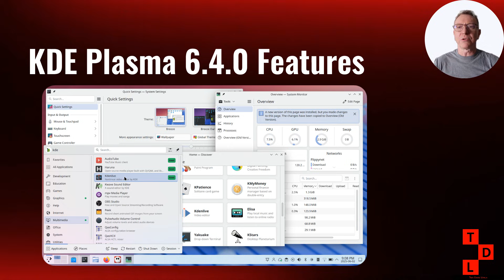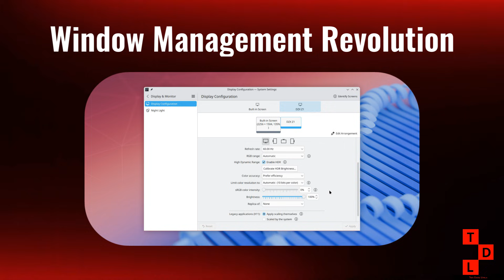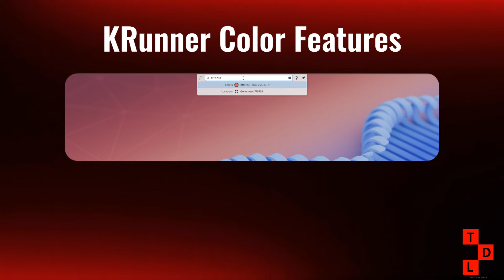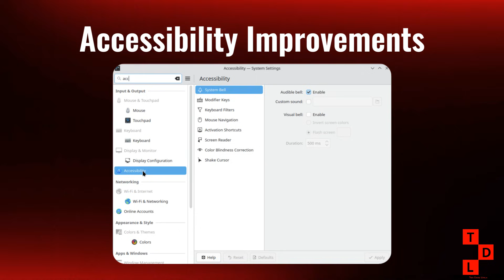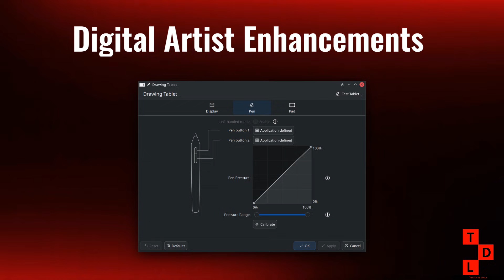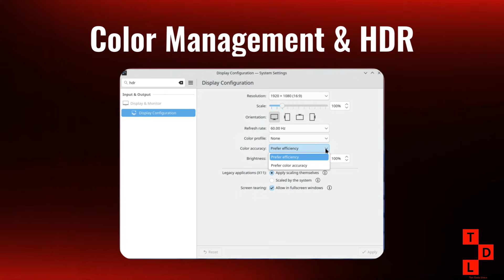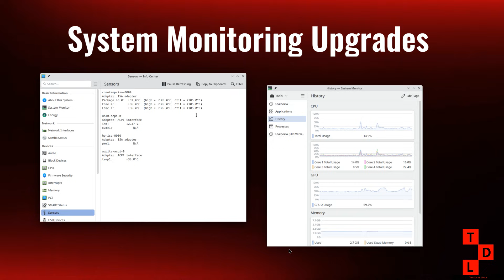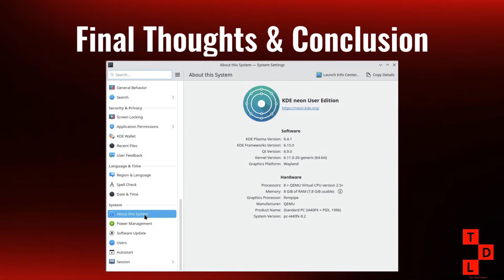Is KDE Plasma 6.4 the Best Desktop Ever?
KDE Plasma 6.4 just dropped and it's absolutely INSANE! After testing every single feature for a week, I can confidently say this is the biggest desktop environment upgrade in Linux history. The new window tiling system alone will revolutionize how you work, but that's just the beginning.

🚀 MIND-BLOWING Features Covered:
✅ Revolutionary per-desktop window tiling (this will change your life!)
✅ Spectacle screenshot tool that feels like magic
✅ KRunner color visualization that designers will LOVE
✅ Accessibility improvements that benefit everyone
✅ Digital artist enhancements that rival professional software
✅ HDR color management that puts Windows to shame
✅ Smart notifications that actually make sense
✅ GPU monitoring that shows you EVERYTHING

Why This Matters: If you've been on the fence about switching to Linux or upgrading your KDE setup, Plasma 6.4 removes every excuse. This isn't just an update - it's a complete transformation of what a desktop environment can be.

TIMESTAMPS:
00:00 – Introduction & Overview
00:24 – Why Plasma 6.4 is a Big Deal
01:10 – Revolutionary Window Management
02:21 – Workflow-Specific Desktop Layouts
03:08 – Spectacle Screenshot Tool Redesign
04:41 – KRunner’s Color Visualization Tool
06:21 – Accessibility Improvements in Wayland
07:52 – Enhanced Stylus & Tablet Support
08:55 – HDR & Color Management Upgrades
10:34 – Smarter, Less Intrusive Notifications
11:54 – Improved System Monitoring & GPU Stats
13:06 – Final Thoughts: A Major KDE Milestone
14:39 – Outro & Community Call to Action

My Honest Take: I've been using Linux for over a decade, and I've never been this excited about a desktop environment release. Plasma 6.4 doesn't just compete with Windows and macOS - it surpasses them in ways that matter for real productivity.